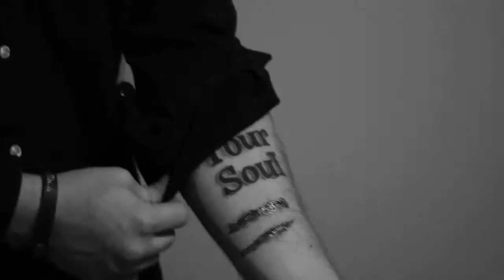Hidden EP 3